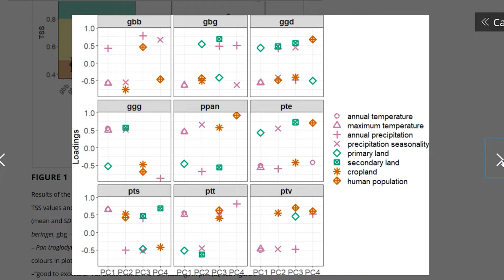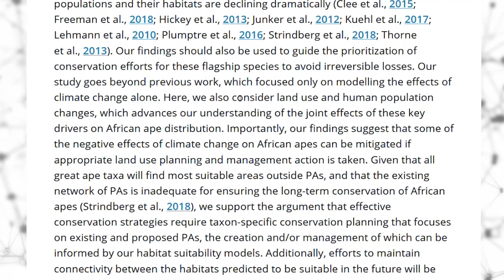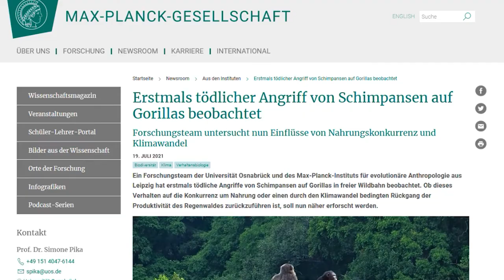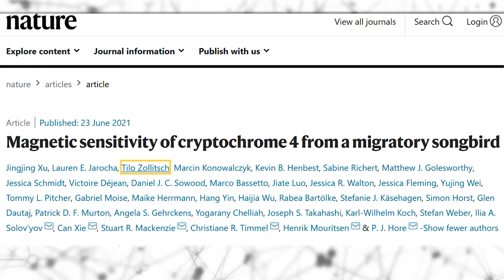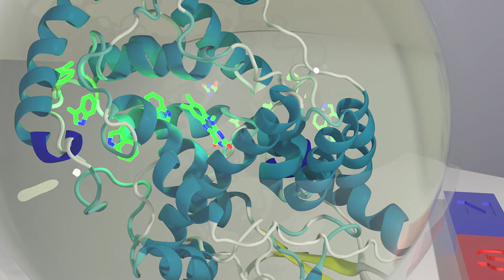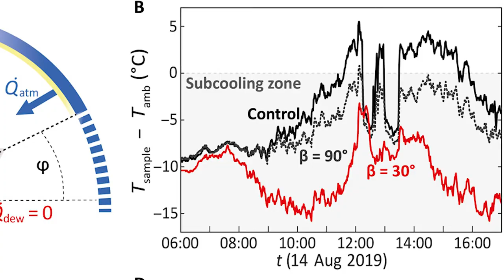Menschenaffen, Rotkehlchen und Sauberes Wasser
Der Klimawandel zerstört die Lebensräume von Gorillas, Schimpansen und Bonobos in Westafrika. Rotkehlchen nutzen vielleicht Quantenphysik für die Navigation. Und eine selbstkühlende Glasplatte gewinnt Wasser aus der Luft.

LINKS ZU DEN KURZNACHRICHTEN
[1] Menschenaffen geht der Platz aus